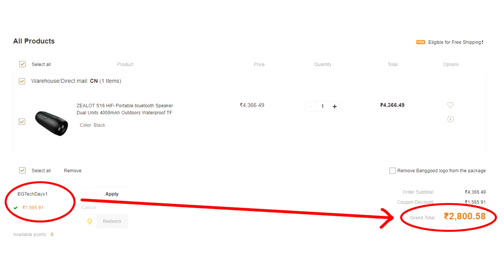Zealot S16 Bluetooth Speaker Review, Sound & Bass Test (Hindi) – Good Sound & Big Battery!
Zealot S16 Bluetooth Speaker Review, Bass Test and sound test in Hindi. In this detailed review of Zealot S16, we are testing its sound quality and are discussing its features with pros and cons. Zealot S16 is a great choice if you're looking for a 10W Bluetooth speaker under Rs. 3000 that looks nice with solid build, offers great sound quality and amazing 20 hours of playback thanks to 4000 mAh battery, and also has Powerbank and TF (microSD) card support.